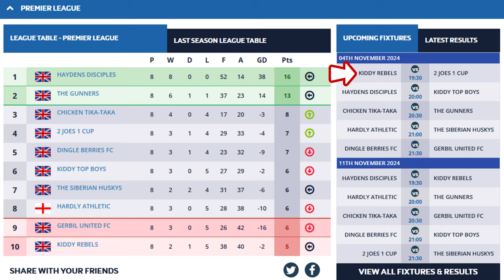THE REF SAID WE WILL LOSE... HERE'S WHAT HAPPENED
Can we prove the ref wrong against the brand-new team Hardly Athletic?

Time Stamps:
0:00 - Intro
0:45 - Line up
1:04 - First Half
4:09 - Half Time
4:21 - Second Half
7:03 - Full Time

2 JOES 1 CUP are on a Mission to Win The League - JOES 2 GLORY!